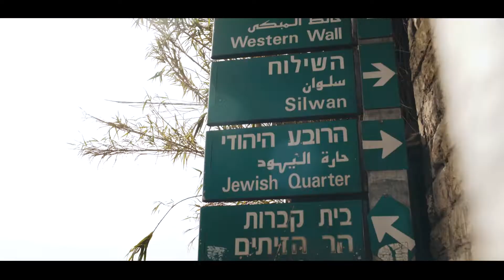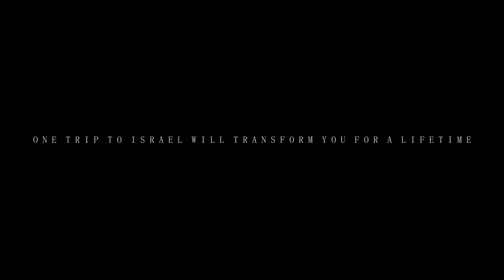Together For Israel Tours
TFI.TOURS

One trip to Israel will transform you for a lifetime.

Plan your trip today!